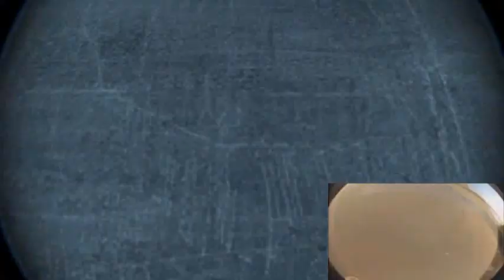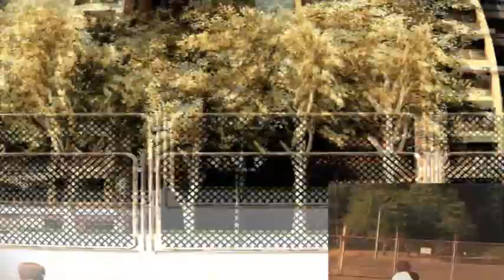Cory Kennedy - Beware of Sasquatch (EA-SKATE VERSION) PART 1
Thank Tom Fry for this one, he put as much effort into this edit as I did with the original.  He re-created Corys part to the T -  whether it's the spot, filming angles, cuts to the music, everything was done all on EAskate.  Thanks Tom, this is incredible.